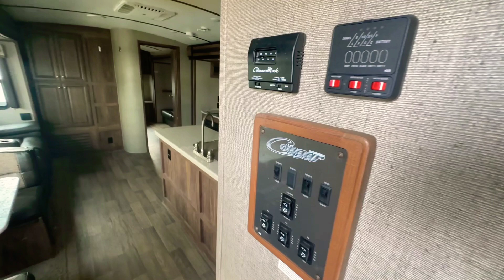2021 Cougar Travel Trailer